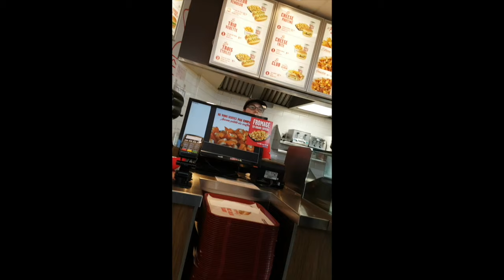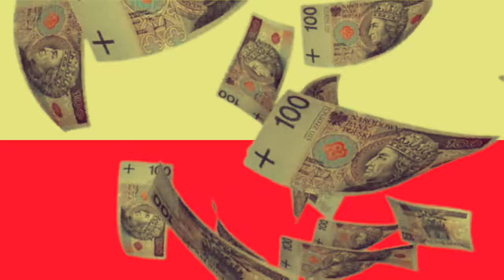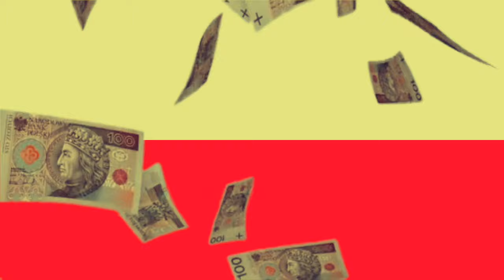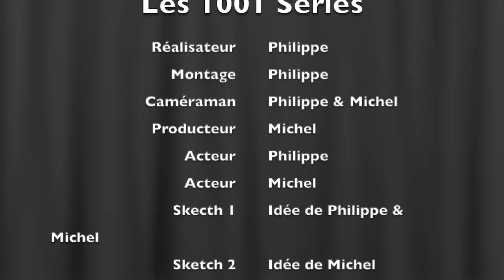Les 1001 Séries de Philippe & Michel - Saison 3 Épisode 1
Voici le retour en force des 1001 Séries avec des classiques ainsi que de nouveaux sketchs inédit